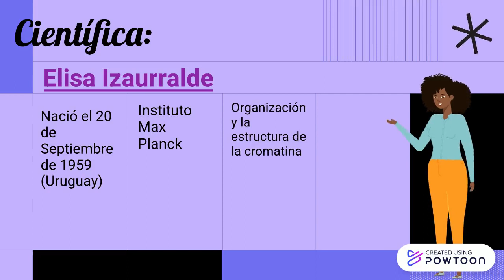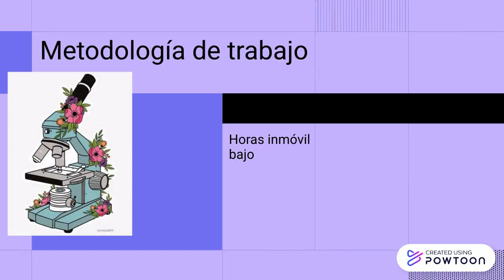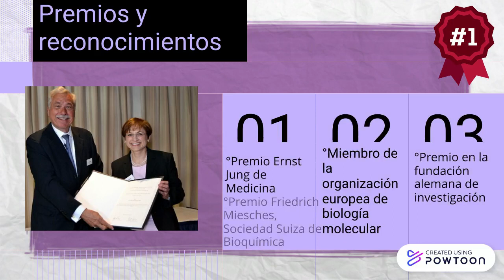Científicas Del Uruguay: Elisa Izaurralde